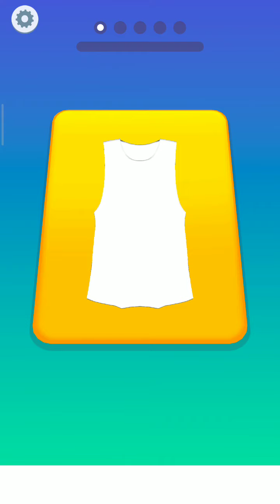shirts colors game